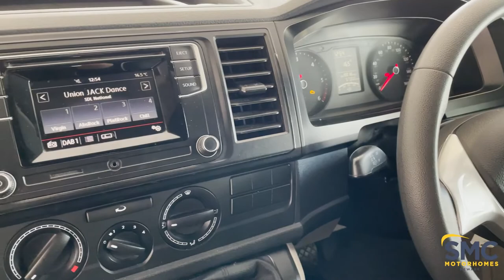Eternity Campers Explorer - VW Transporter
Take a look at this stunning Eternity Campers Explorer!

Filmed & Edited By Daniel Walsh